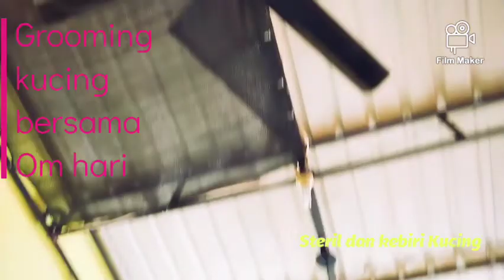Kucing Betina Disteril kucing jantan Dikebiri Check Kondisi mereka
Menurut para praktisi Dokter Hewan, sterilisasi pada Anjing & Kucing banyak manfaatnya lhoo. Tujuan utama dari sterilisasi sebenarnya adalah mengurangi populasi kucing & anjing liar maupun yang terbuang dijalanan. Selain itu, manfaat yang lain adalah membuat jantan tidak pergi berkeliaran saat ada betina birahi, mengurangi jantan yang terluka akibat berkelahi saat ingin kawin dengan betina yang sama, mengurangi resiko radang rahim bernanah (pyometra) pada betina, mengurangi resiko kematian pada induk saat melahirkan, mengurangi resiko tumor kelenjar mammae pada betina